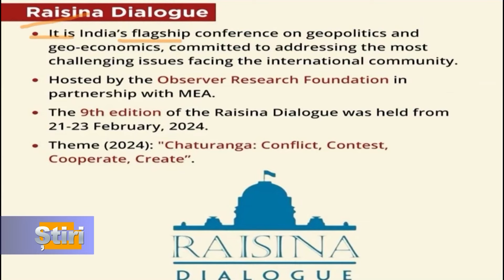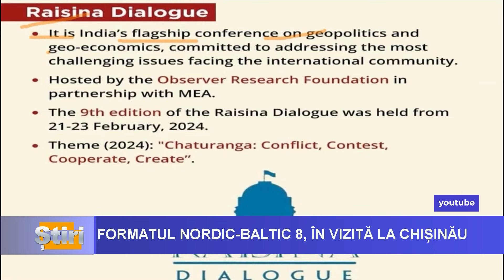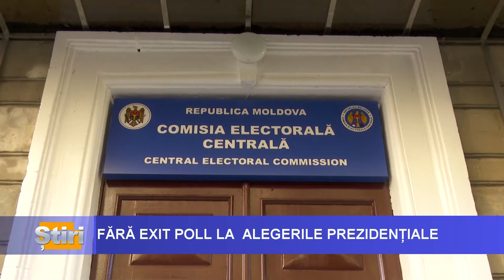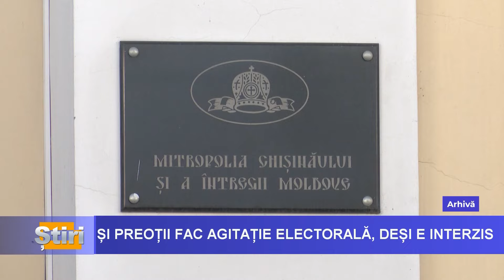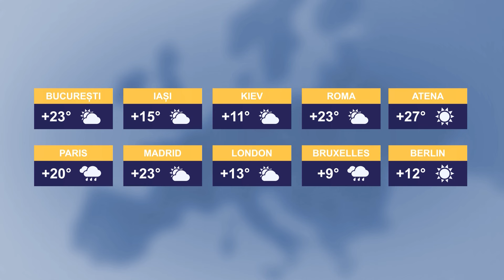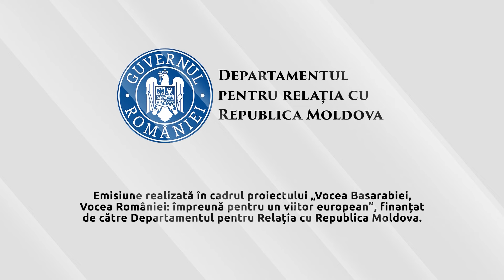ȘTIRI cu Maria Filimon din 15.10.2024, ora 12:00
- Controversatul om de afaceri Veaceslav Platon este acuzat de retragerea a peste 48 de miliarde de ruble din Rusia, anuntă ministerul rus de Interne

- Democrație” provine de la cuvântul „demon”:Cu astfel de mesaje de ură și informații false despre instituțiile Uniunii Europene a venit în fața enoriașilor preotul Ghenadii Țugui, din satul Ilenuța, raionul Fălești.

-Miniștri ai Afacerilor Externe și secretari de stat din formatul Nordic-Baltic 8 (NB8) efectuează astăzi, 15 octombrie, o vizită de lucru în Republica Moldova. Acestia vor fi întâmpinați de de vicepremierul Mihai Popșoi.

© Toate drepturile sunt rezervate ”Vocea Basarabiei”. Orice alt upload neautorizat de către ”Vocea Basarabiei”, reprezintă o încălcare a legilor aplicabile şi va fi raportat la YouTube, Facebook etc. Pentru a evita încălcarea drepturilor de autor, vă rugăm să nu încărcați acest videoclip pe canalul DVS.
Any other upload unauthorized by ”Vocea Basarabiei” is a violation of applicable law and will be reported to YouTube, Facebook etc. In order to avoid copyright infringement, please do not upload this video on your channel.